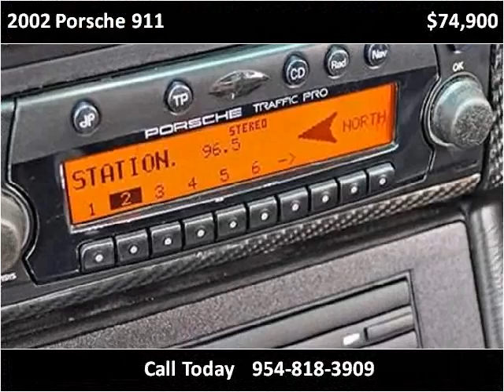2002 Porsche 911 Used Cars West Palm FL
This 2002 Porsche 911 is available from Pinnacle Motorcars.